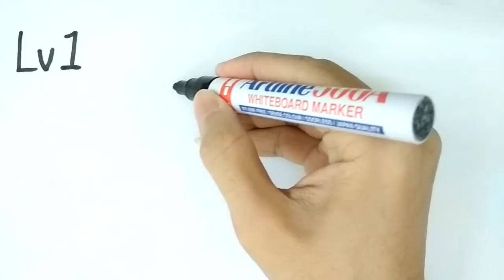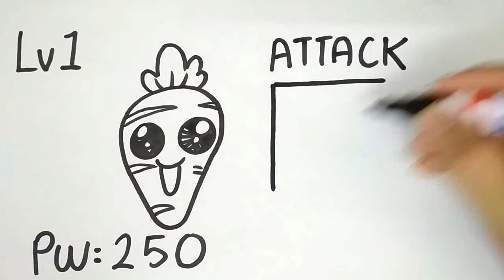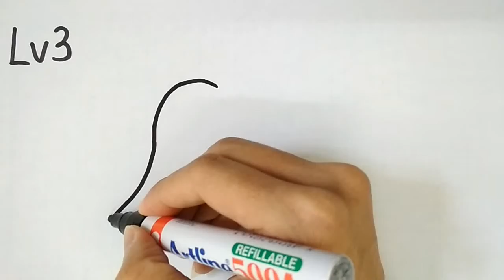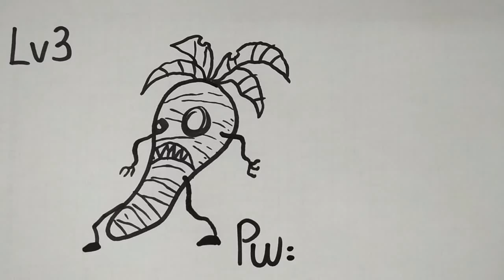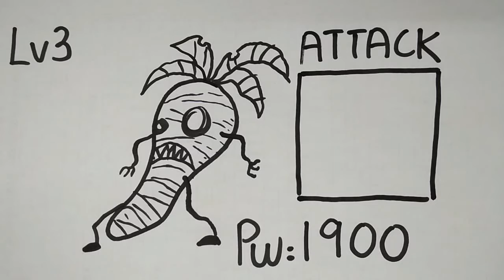Draw Cute Carrot Monster Evo/Easy draw carrot/ LUKIS LOBAK MERAH EVOLUSI/画萝卜精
CARROT MONSTER
LEVEL 1:
POWER：250 / DEFEND :200
ATTACK: HEAD HITTING

LEVEL 2:
POWER：330 / DEFEND :900
ATTACK: BITE

LEVEL 3:
POWER：1900 / DEFEND :1700
ATTACK: POISON